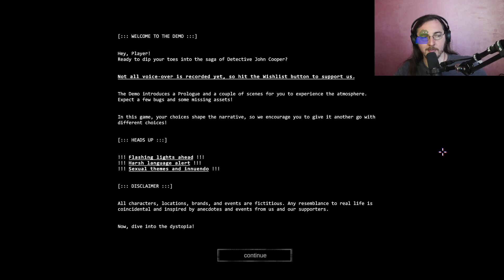[12.10.23] Let Bions be Bygones demo. Next Fest Fiesta